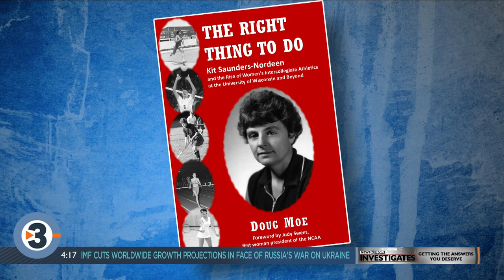Doug Moe discusses book about Title IX and women's sports at UW-Madison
Madison Magazine columnist Doug Moe joins Live at Four to talk about his book about the impact of Title IX at the University of Wisconsin-Madison and beyond.